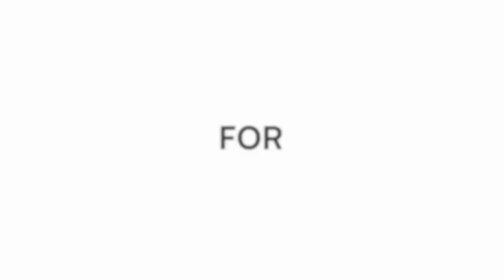Weirdest game by two super GMs | Dubov vs Nepo | World Blitz 2023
You may have seen many games of chess in your life, but never like this one! Check out the battle between Daniil Dubov and Ian Nepomniachtchi from the World Blitz Championships 2023. Quite insane.

ChessBase India's coverage at the World Rapid and Blitz 2023 is supported by Wildr. You can support them through the following links:

Win prizes worth over Rs.20,000 by taking part in the Best Moments of World Rapid and Blitz 2023 Challenge by Wildr